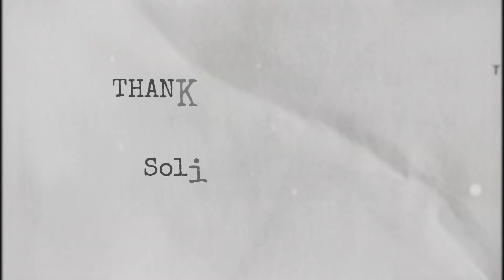YOUTH KIDS' PARTY 2023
𝐘𝐨𝐮𝐭𝐡 𝐊𝐢𝐝𝐬' 𝐏𝐚𝐫𝐭𝐲
"Heart Like A Child"
(Matthew 18:3-4)